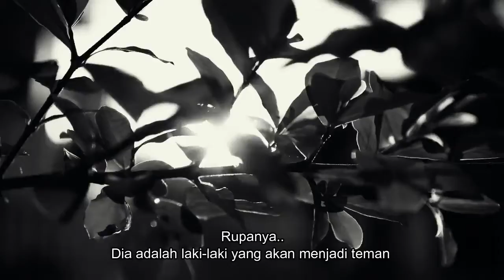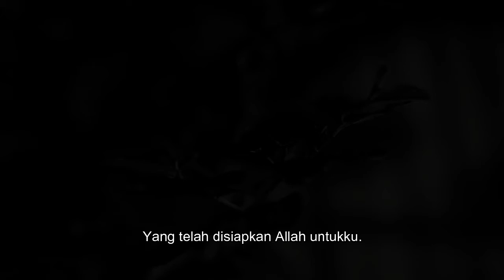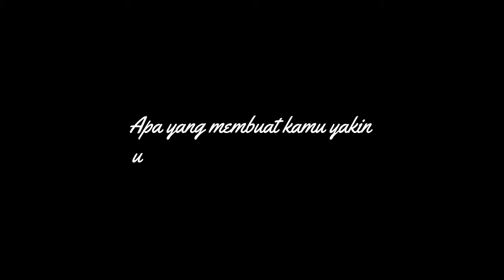Second Job Talent Cikarang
Pre Wedding Nandi Dan Tika.

Mengembalikan video pre wedding yang ada CERITA. bukan sekedar cinematic,black bar , transition yang bukan pada tempat ataupun berlebihan. Tidak harus dengan color grading.

Pengambilan gambar dengan Lokasi Di Central park meikarta. Yang penuh dengan pengunjung.
Kita harus Jeli dalam pengambilan angle dan akal- akalan agar tidak bocor.

Terima kasih Nandi dan tika sudah mempercayai jasa TJAP OT ARTWORK.

Crew
Barry - pensilpatah
Rio - Rio PhotoLab
Yana - Koleksi Potretku

Make Up
Ratna - Simpel touch